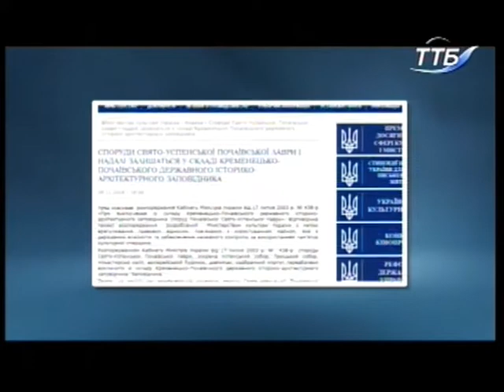28.11.2018. Новини. 20:40